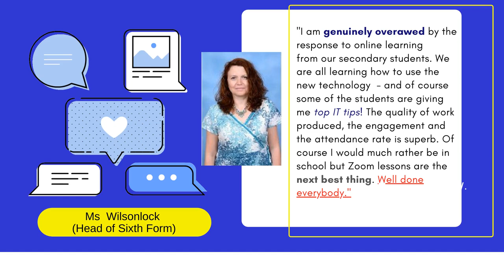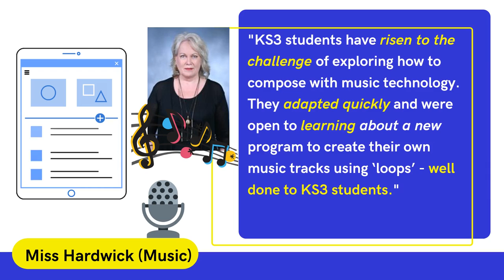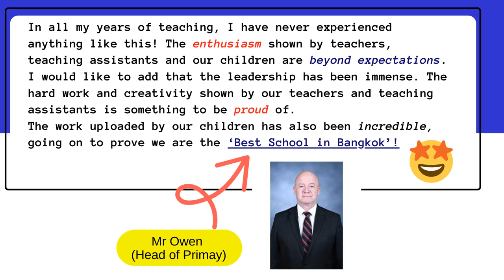Chapter 1: How are our students rising to this challenge?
With every crisis comes deep challenges and opportunities for transformation, here are some messages from our teachers with how our Bangkok Prep students have risen to this challenge. Chapter 1: